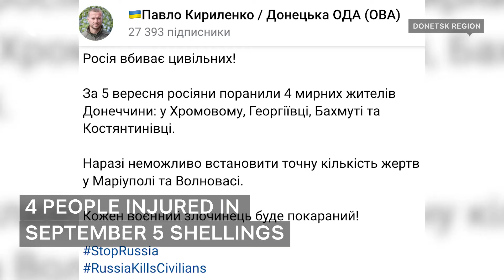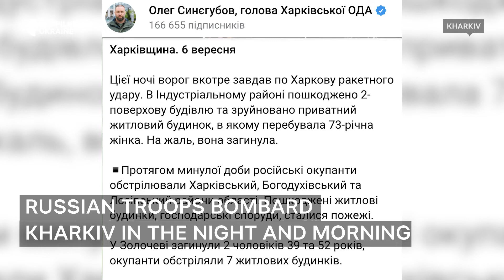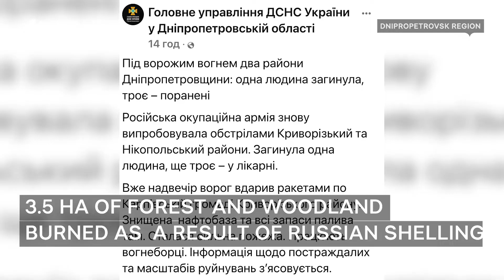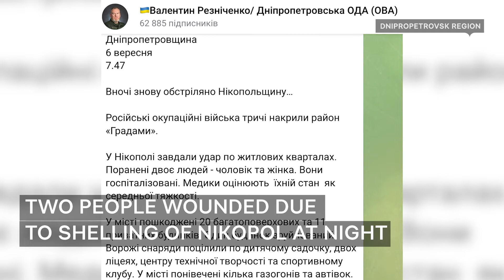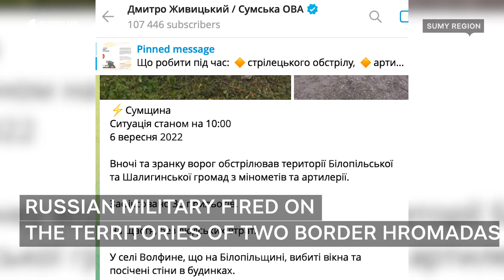School ruined in Donetsk region, night and morning shellings of Kharkiv | #217 | September, 6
School ruined in Donetsk region, night and morning shellings of Kharkiv, fire caused by shellings in Dnipropetrovsk region, and harvesting in Kharkiv region during the war.

This channel shows the timeline of war crimes of Russia against Ukraine and the history of resistance of the Ukrainian people. Videos are made by the Public Broadcasting Company of Ukraine.

All video materials on the war in Ukraine produced by Suspilne can be used for free provided that the source of information is duly indicated.